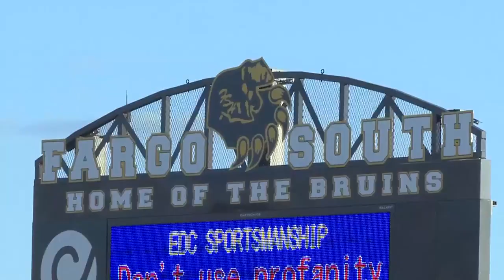KVLY SPORTS - EDC SOCCER - 090524